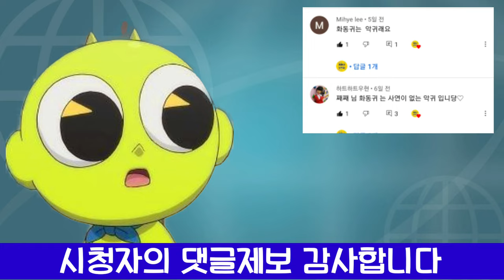[신비뉴스]SBA뉴스| 사일런스하피|화동귀|째째남매|째째네오락실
한발늦은 SBA뉴스 이번주는 화동귀편리뷰와
사일런스하피에대해 다뤄보았습니다.

댓글제보 감사드립니다.

출처: 투니버스 신비아파트 수상한의뢰
          나무위키
          세계귀신지도책(꿈터 출판사)